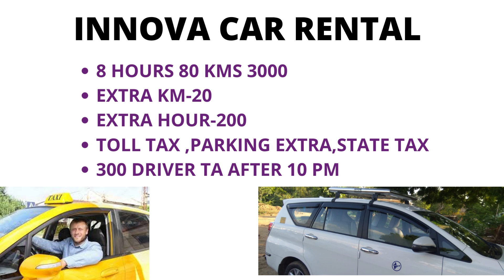Gurgaon self drive rental cars | Gurgaon Driver Driven Rental Cars 01244200022 Indus Car